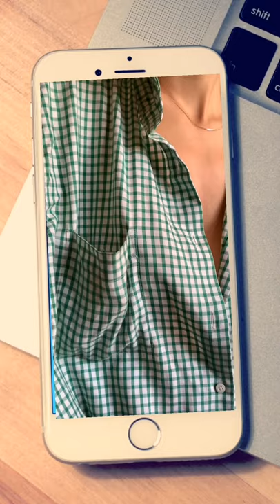White rat fun in pocket